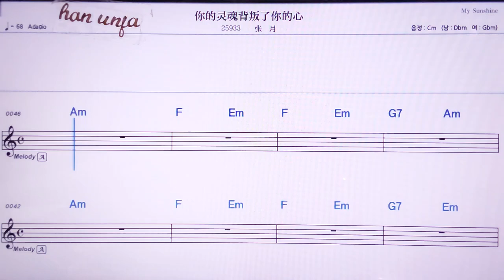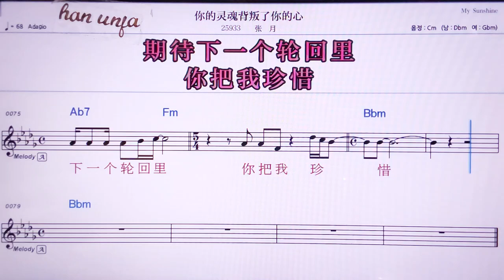💖니더링훈뻬이판러니더씬/ 짱위에 👍MR,노래방, 악보, 코드,Karaoke With Sheet Music